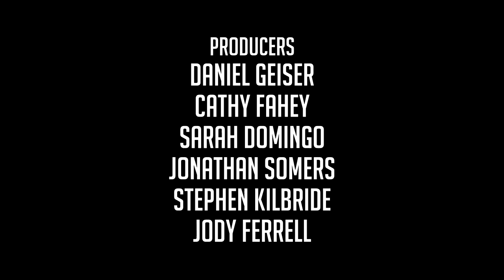Let's Play The Long Dark - Ironwoman of Timberwolf Mountain - #29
In this series we will spawn, live and die on Timberwolf Mountain only...in STALKER mode!!

Let's Play The Long Dark — December Update (v.301), “Timberwolf Mountain”

Hinterland just updated Let's Play The Long Dark Sandbox mode to v.298, which they are calling “Timberwolf Mountain.” This is the last Let's Play The Long Dark Sandbox update of 2015, and I am thrilled to be able to share this Let's Play The Long Dark - Timberwolf Mountain series with you.

TIMBERWOLF MOUNTAIN

We’ve added a whole new region to the game, called Timberwolf Mountain. It’s the purest wilderness environment in the game to date, a mountainous expanse with almost no “man-made” shelters present. It’s the perfect environment to test the new Rope Climbing gameplay.

Let's Play The Long Dark - Ironman of Timberwolf Mountain:

FEATURES & ADDITIONS

* Added new region: Timberwolf Mountain.

* Added Rope Climbing gameplay.

* Added Distress Pistol tool/weapon.

* Added Stats Screen that tracks current and historical Sandbox game data.

* Added Player Log that tracks locations explored, general status, and allows for players to write/edit Journal entries.

* Added Rifle Cleaning Kit tool, and Rifle maintenance gameplay.

* Added Sharpening Stone tool, and bladed tool maintenance gameplay.

* Added Sharpening Stones and Rifle Cleaning Kits to all Sandbox regions. Added spawning logic to ensure they spawn in old save games.

Let's Play THE LONG DARK SANDBOX UPDATED TO v.298 CHANGELIST

* Added Rifle Jamming.

* Added Fatigue-driven Rifle sway.

* Added pre-Aim reticle back to Bow.

* Added on-screen indicators for all types of damage.

* Added variant of Ice Fishing Hut that has flimsy door to provide shelter from wind.

* Updated Caves directly connected to the world so their interior temperature is modified by the exterior temperature, vs. a static temperature trigger.

* Added new Death, Near Neath, and Region music.

* Added some new landmarks in Pleasant Valley to help with the navigation to Timberwolf Mountain.

* Updated Wind system to affect trees, branches, grass, and reeds.

* Updated Stag model and animations, including carcasses.

* Updated Condition HUD indicators, to only appear when sub-conditions are critical.

* Updated the Stamina Bar to more clearly indicate when the player cannot sprint due to injuries, exhaustion, etc.

* Updated Location text labels.

* Updated the names of some of the “transition” regions, to give them a unique identity.

* Updated the Sandbox menu for improved usability.

* Updated Low Health screen effects to better communicate critical health status.

* Unlocked all playable Regions from the Sandbox menu. The player may now select any of the available regions without needing to find those locations through gameplay.